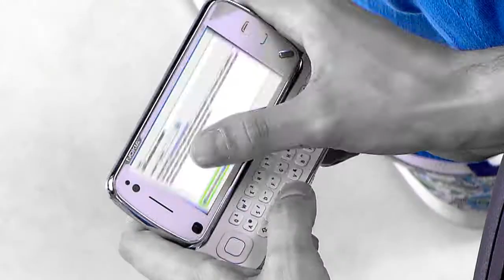Milan Stankovic - Face (Serbian hit 2009)